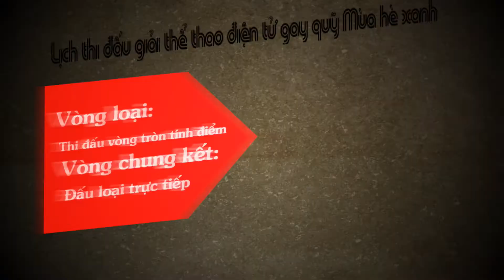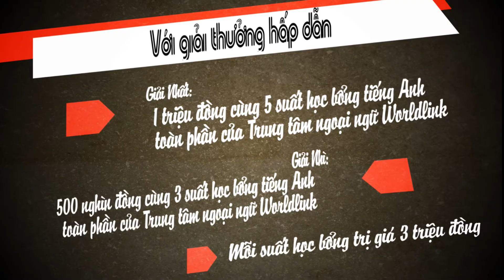[先 ッ] Trailer Giải thể thao điện tử Summer Esport Chiến binh tình nguyện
Nằm trong chuỗi các sự kiện hướng tới Chiến dịch Mùa Hè Xanh 2014. Giải đấu được tạo ra với mục đích.
- Sân chơi lành mạnh dành cho các bạn sinh viên sau những giờ học, thi cử căng thẳng.
- Cơ hội thi đấu cọ sát nâng cao trình độ của các bạn Game thủ Liên Minh Huyền Thoại
- Chương trình nhằm góp phần gây quỹ "Mùa Hè Xanh 2014"